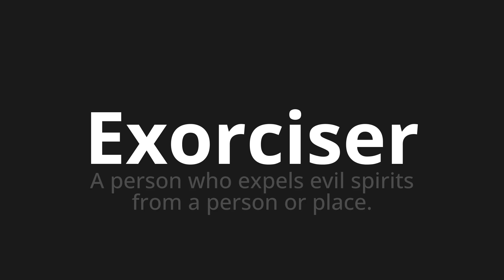How to pronounce Exorciser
Master the Pronunciation of 'Exorciser Which means exorcise' - which means : A PERSON WHO EXPELS Evil Spirits from a personal or place. 📝 with @HTPronounce 🎓🗣️ - [Your Guide to French]

Learn to pronounce 'Exorciser' perfectly in French with our easy and engaging tutorial by @HTPronounce! 📖📽️ In this comprehensive video, we provide you with native speaker examples 🗣️👂 and phonetic breakdowns 🎵 to ensure you get the pronunciation just right.

How to say Exorcise in French